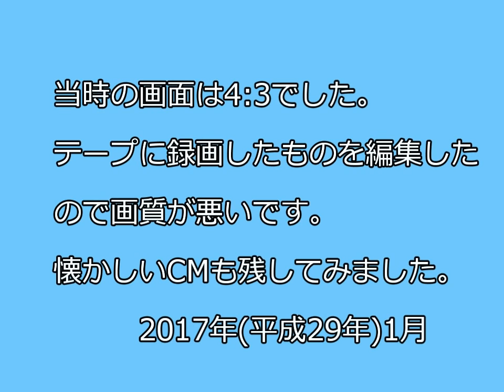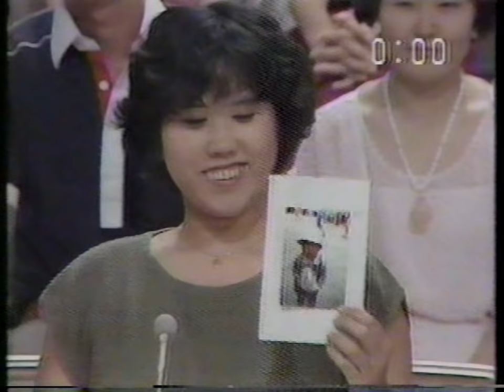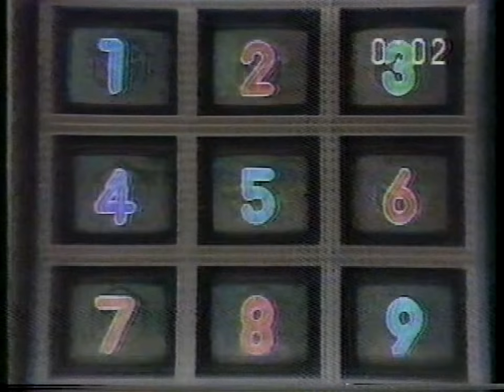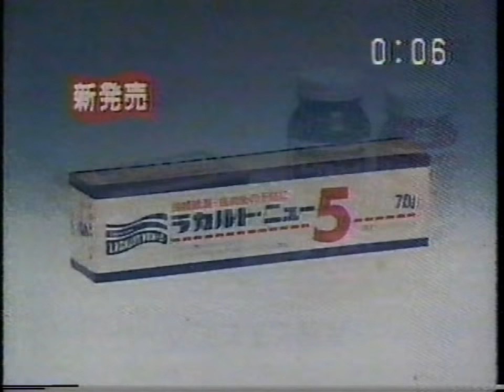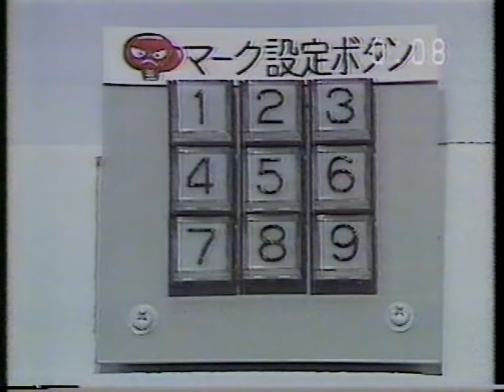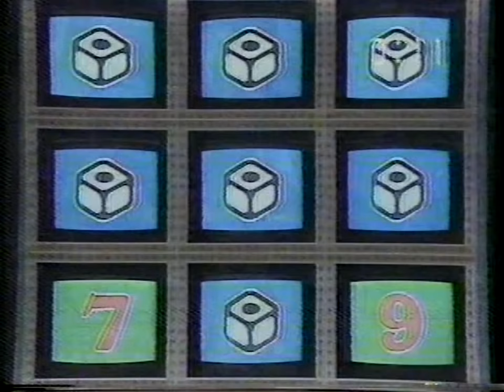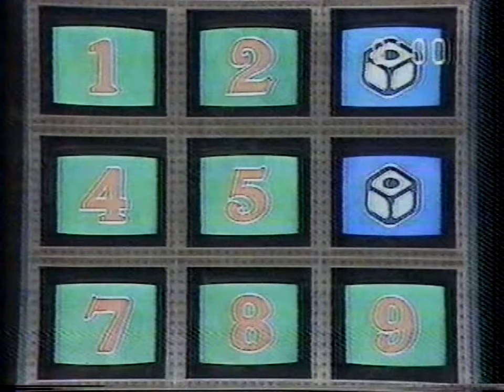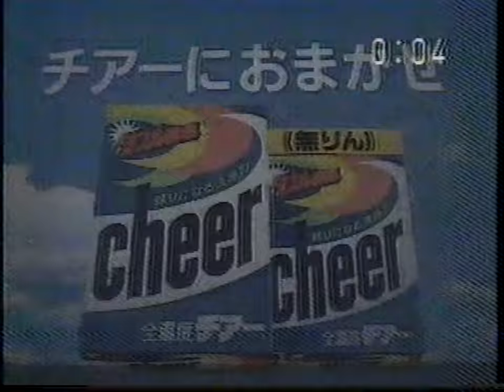スーパーダイスQ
35年前のテレビ番組を編集した思い出映像です。